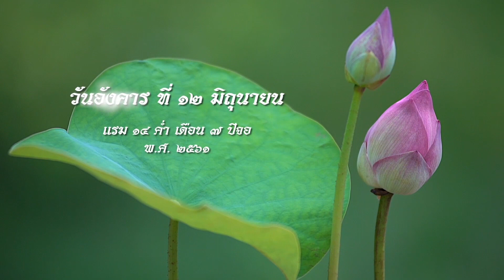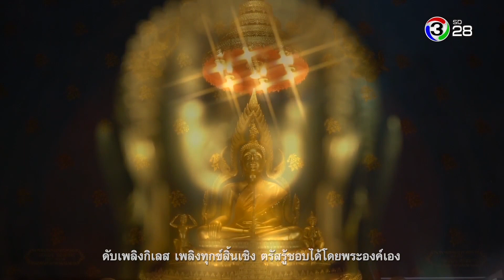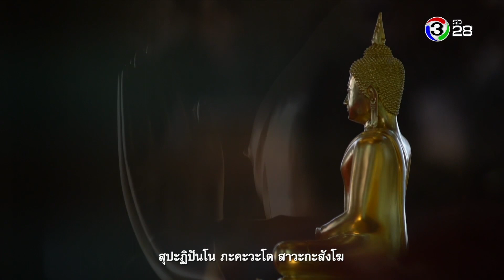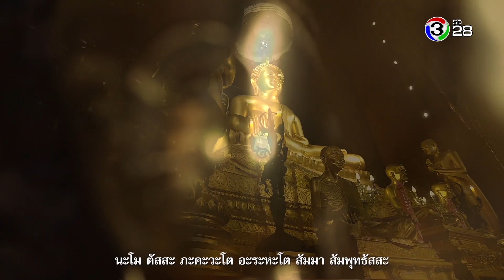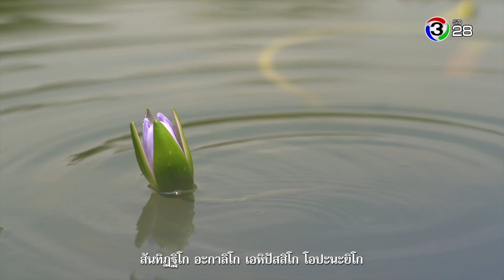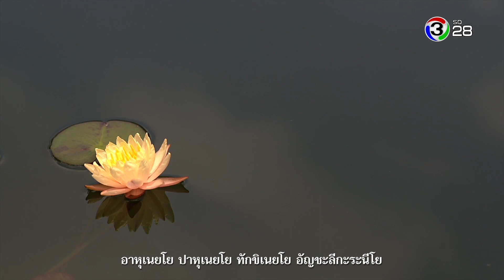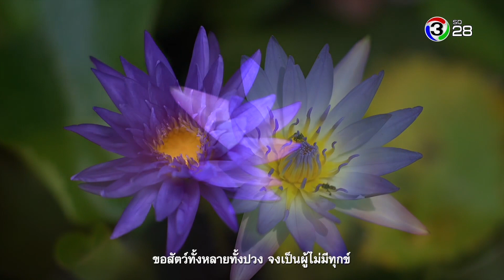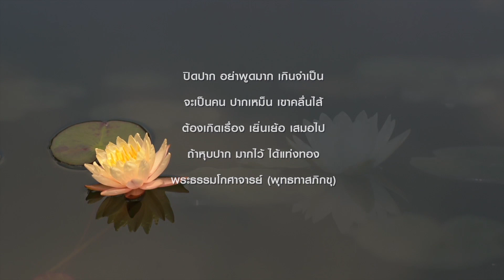ตะวันส่องธรรม TawanSongTham | 12-06-61 | Ch3Thailand